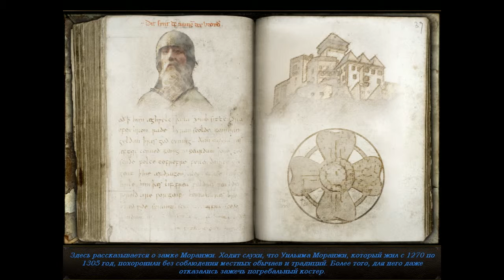Прохождение Secret Files: Tunguska - #13